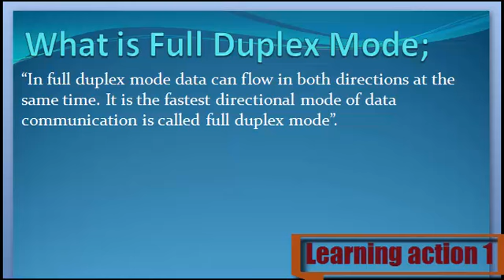What is Full Duplex Mode. Urdu/ English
Full Duplex Mode Keya ha janny Urdu or English me

1. What are Full Duplex Mode
2. Definition of Full Duplex Mode
3. What is the Full Duplex Mode
4. Meaning of Full Duplex Mode
5. Stands for Full Duplex Mode
6. Who is the Full Duplex Mode
8. What is meant by Full Duplex Mode
9. Full Duplex Mode
10. Learning Action 1
11.  Full Duplex Mode Urdu or English me
12.  Full Duplex Mode Urdu me
13.  Full Duplex Mode English me
14.  Full Duplex Mode in Urdu
15. Full Duplex Mode  in English
16.  Full Duplex Mode Keya ha
17. Full Duplex Mode  Kisay khaty hy
18. Full Duplex Mode  Isy keya khaty hy
19. Full Duplex Mode  Urdu and English
20. Full Duplex Mode  English and Urdu
21.  Full Duplex Mode English or Urdu
22.  Full Duplex Mode Describe Kary
23.  Full Duplex Mode Explain Kary
24.  Full Duplex Mode Explain Kary Urdu or English
25.  Full Duplex Mode Describe Kary Urdu or English
26.  Full Duplex Mode Describe in Urdu
27.  Full Duplex Mode Describe in English
28.  Full Duplex Mode Explain in Urdu
30.  Full Duplex Mode Explain in English